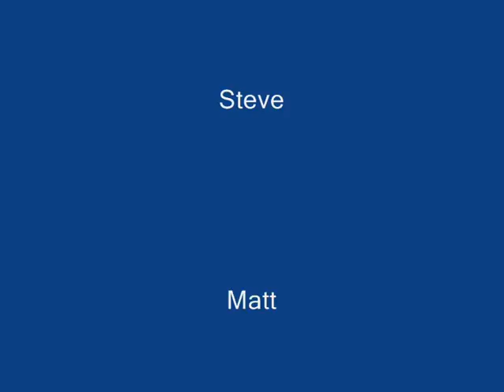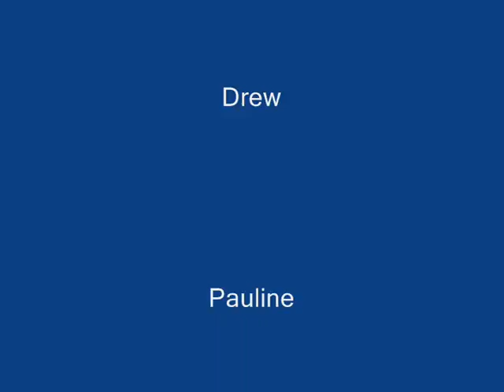A little bit of Spaceland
Some footage from my weekend at Skydive Spaceland Texas October 2009 whilst trying out my first camera rig with various groups of helpful jumpers :-).  The USPA Nationals and pro-swoop event was on there was a lotoffun stuff to film.

Good times.

Created with Windows Movie Maker from a Sony CX105 and  Cookie MXV top mounted, Century Optic 0.55 lens.